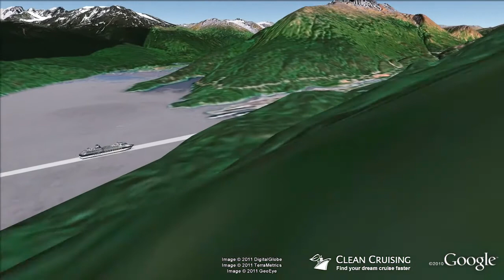Celebrity Millennium video "7 nt Alaska Cruise" ex Vancouver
- This virtual cruise video provides an aerial "birds-eye" view of the ship visiting each port along the way - a world first and a must for anyone planning a cruise! Follow the cruise route in Google Earth and discover a rich 3D scale model of the Celebrity Millennium cruise ship.  Get inspired about your next cruise holiday and be sure to share it with friends.